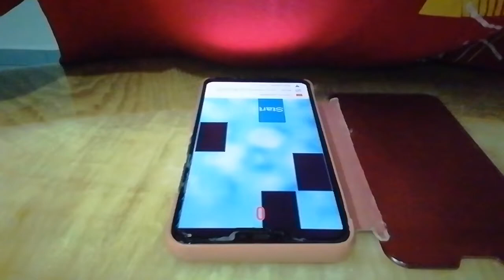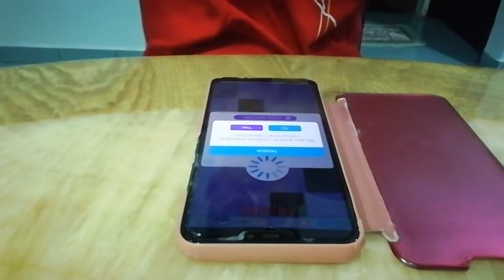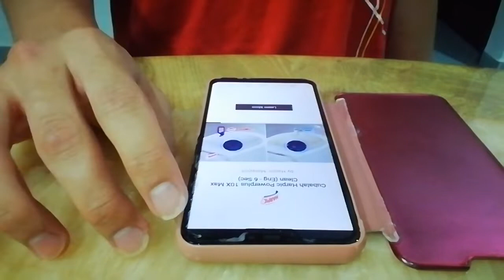TunesPiano - Cars 2 Weezer You Might Think - 126869 score